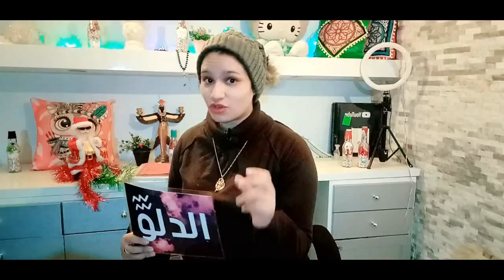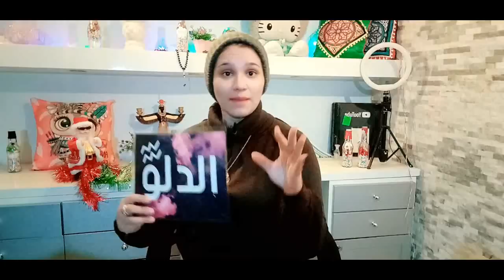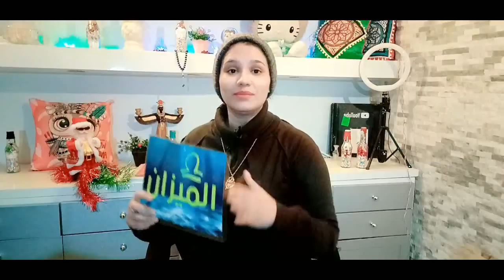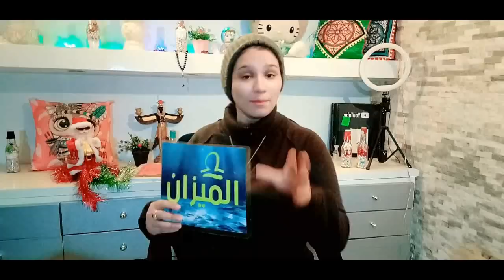6 ابراج معرضة للحسد والسحر في شهر يناير 2022 احذر الطاقة السلبية !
كيف تعرف برجك ؟ ...
برج الحمل
( 21 مارس شهر 3 – 20 أبريل شهر 4 )
برج الثور
( 21 أبريل شهر 4 – 21 مايو شهر 5 )
برج الجوزاء
( 22 مايو شهر 5 – 21 يونيو شهر 6 )
برج السرطان
( 22 يونيو شهر 6 – 22 يوليو شهر 7 )
برج الأسد
( 23 يوليو شهر 7 – 22 أغسطس شهر 8 )
برج العذراء
( 23 أغسطس شهر 8 – 22 سبتمبر شهر 9 )
برج الميزان
( 23 سبتمبر شهر 9 – 22 اكتوبر شهر 10 )
برج العقرب
( 23 أكتوبر شهر 10 – 21 نوفمبر شهر 11 )
برج القوس
( 22 نوفمبر شهر 11 – 21 ديسمبر شهر 12 )
برج الجدي
( 22 ديسمبر شهر 12 – 20 يناير شهر 1 )
برج الدلو
( 21 يناير شهر 1 – 19 فبراير شهر 2 )
برج الحوت